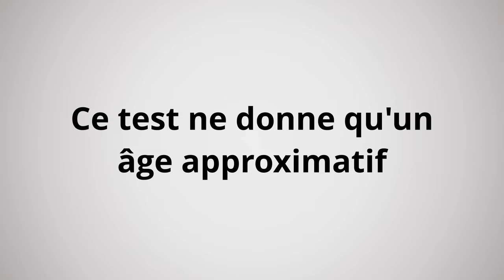Quel Age Ont Vos Oreilles ? Test Auditif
Quel âge ont vos oreilles ? Test auditif

Les humains peuvent détecter des sons dans une gamme de fréquences de 20Hz à 22KHz. Ce sont les hautes fréquences que nous perdons en premier avec l'âge.

C'EST UN TEST NE DONNE QU'UN ÂGE APPROXIMATIF.

Pour de meilleur résultat, la vidéo doit être regardée en HD et vous devez avoir une bonne connexion à Internet sinon youtube diminue la qualité audio. La qualité de votre casque (ce n'est pas forcément les plus chers les meilleurs pour ce test) ou haut-parleur peut avoir un impact de plusieurs milliers de Hz sur le résultat. Vous pouvez également avoir un égaliseur qui supprime les hautes fréquences. Par exemple Apple semble bloquer les fréquences supérieures à 16Khz. Essayer donc sur plusieurs appareils, pour un meilleur résultat. Vous obtiendrez un meilleur résultat si vous n'avez pas été confronté dans les 48 dernières heures à un bruit fort. N'écoutez pas trop fort. Un volume sonore faible est suffisant, vous pouvez l'augmenter légèrement lorsque vous vous approchez de la zone où vous n'entendez plus.

En raison de la compression de  YouTube, la fréquence maximale de cette vidéo est de 20Khz.

Avis de non-responsabilité : Ce test n'est pas destiné à remplacer une consultation médicale.

Un test auditif doit être effectué avec un équipement standard calibré. L' audiométrie tonale utilise à la fois l'audiométrie à conduction aérienne et osseuse. De plus, un examen médical d'audiométrie haute fréquence est de l'ordre de 8KHz-16Khz, dans notre cas nous allons au-delà.

Plusieurs facteurs peuvent impacter l'audiométrie haute fréquence, l'exposition au bruit, certains médicaments (ototoxiques), une infection (chez l'enfant et le jeune adulte, généralement réversible en 1 mois, mais peut persister si des infections récidivantes de l’oreille.) ou simplement le cérumen (ou cire d'oreille) qui obstrue le canal auditif (cause la plus commune chez les personnes agées) mais il y a aussi une perte de sensibilité avec l'âge

Dans ce test nous utilisons la formule : age = 110 - fréquence / 200 qui donne un AGE APPROXIMATIF

Dans la publication « Extended high-frequency audiometry in healthy adults with different age groups », ils ont étudié 162 personnes âgées de 21 à 70 ans.

Les sujets de moins de 30 ans étaient totalement réactifs jusqu'à 16 kHz, et 52,2% pouvaient répondre à 20 kHz. Aucune réactivité n'a été enregistrée à 20 kHz dans le groupe 51 ~ 60 et même à 18 kHz dans le groupe 61 ~ 70. Et aucun impact apparent sur la communication verbale n'a été observé en raison de la perte auditive à haute fréquence.

Les fréquences de communication humaine sont de 75 à 140 hertz (Hz) pour les hommes, de 170 à 250 Hz pour les femmes et de 300 à 450 Hz pour les enfants. Ce test ne couvre pas ces fréquences.